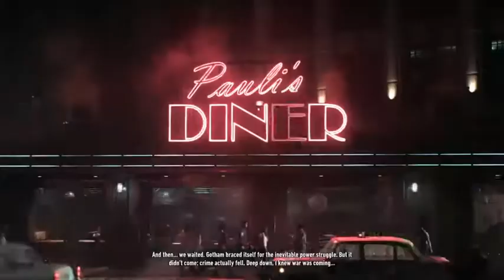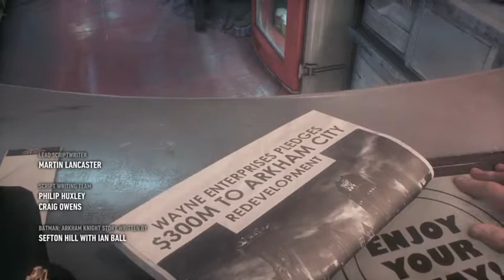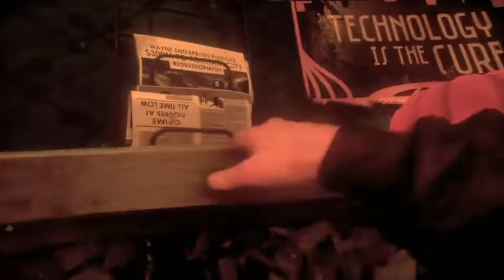Batman: Arkham Knight (PS4) [No Mic.] - 1 / 4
I played some Batman Arkham Knight yesterday for nearly 8 hours straight. Decided to share my speechless experience to everyone.. -- Watch live